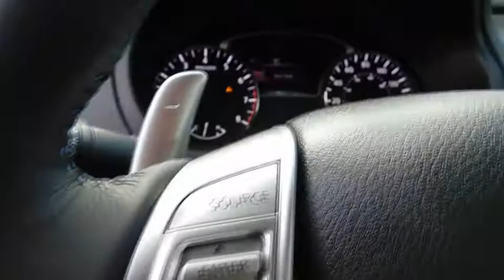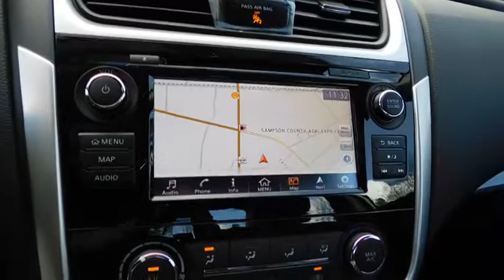2018 Nissan Altima Clinton, Fayetteville, Goldsboro, Raleigh, Elizabethtown, NC 4246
2018 Nissan Altima
2018 Nissan Altima 2.5 SR - Stock#: 4246 - VIN#: 1N4AL3AP7JC192435

PEARL WHITE,[H92] REAR USB PORT,[L93] SPORT CARPETED FLOOR MATS/TRUNK MAT (5-PIECE),[B10] SPLASH GUARDS,[Z66] ACTIVATION DISCLAIMER,[K02] SR SPECIAL EDITION  -inc: unique seat design  Heated Front Seats  Remote Engine Start  Navigation Featuring Apple CarPlay and Android Auto  7  color audio display and Nissan navigation system w/voice guidance and Nissan voice recognition for navigation and audio  Wheels: 18  Unique Gunmetal  SiriusXM Satellite Radio  SiriusXM Traffic & Travel Link  fuel prices  weather  movie listings  stock info and sports,Leather/Metal-Look Steering Wheel,Leather Gear Shift Knob,4-Wheel Disc Brakes w/4-Wheel ABS  Front Vented Discs  Brake Assist and Hill Hold Control,Tire Specific Low Tire Pressure Warning,RearView Monitor Back-Up Camera,Bluetooth Wireless Phone Connectivity